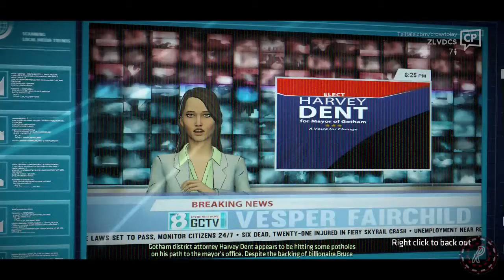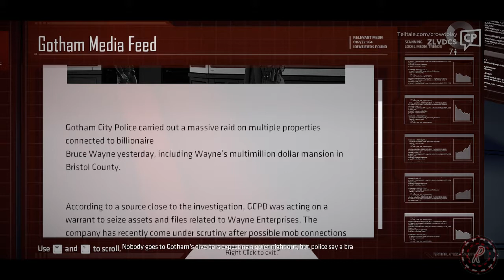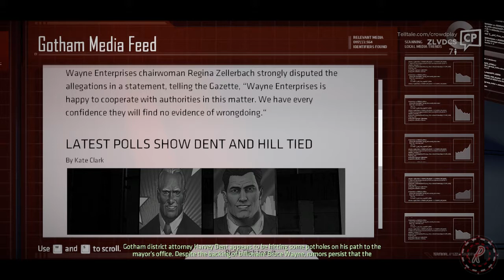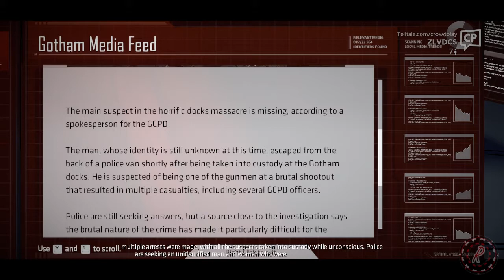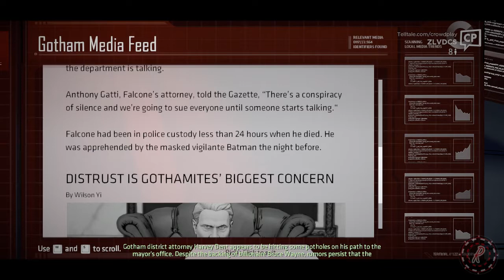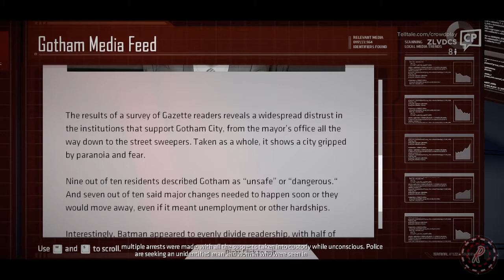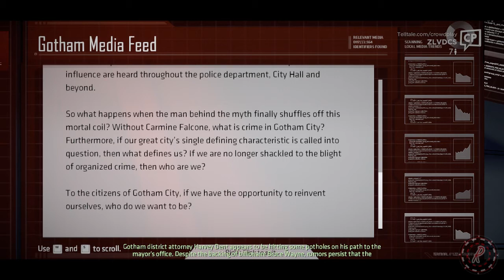Batman, The White Knight - Stream N' Scream Telltale Games Batman Pt 10 (Ep 2) - Roulette Let's Play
Seriously, you guys.

Welcome to my Let's Play series of the video game Batman by Telltale Games! This video is part 10 of a Playthrough / Walkthrough / Gameplay series for this third person graphic adventure.  The game focuses less on puzzles and more on the story and characters, where choices made in the game influence the outcome and carry through from episode to episode.